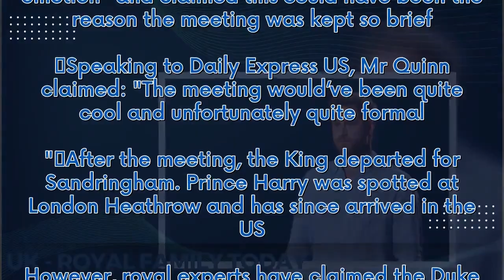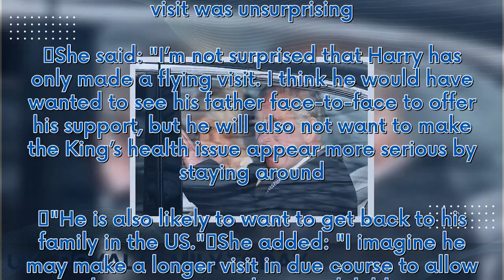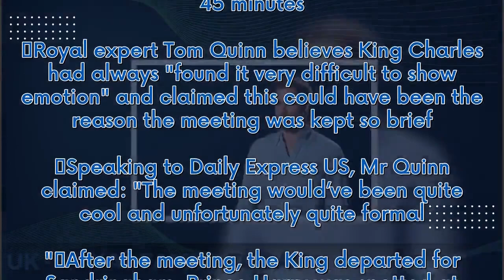King Charles and Harry's 45-minute meeting was likely brief for this key reason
King Charles's meeting with Prince Harry was so brief for one simple reason, a royal expert told Daily Express US. The Duke of Sussex rushed home to the UK after Buckingham Palace announced that King Charles had been diagnosed with cancer, but the Prince only met with his father for a brief 45 minutes. Royal expert Tom Quinn believes King Charles had always "found it very difficult to show emotion" and claimed this could have been the reason the meeting was kept so brief. Speaking to Daily Expr...